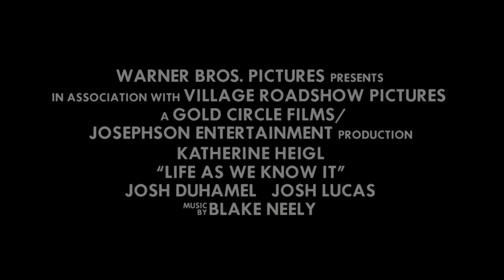So spielt das Leben | Trailer Deutsch / German (HD)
Originaltitel: Life as We Know It
Produktionsland: USA
Produktionsjahr: 2010
Laufzeit: 109 Minuten
Freigabe: FSK 6
Regie: Greg Berlanti
Verleiher: Warner Home Video
Veröffentlichung: 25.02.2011 auf DVD und Blu-ray